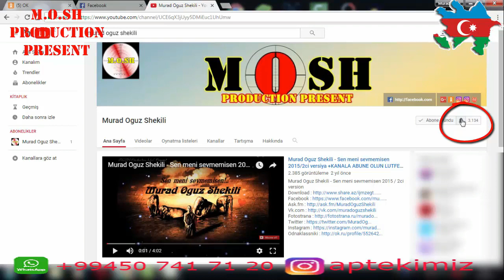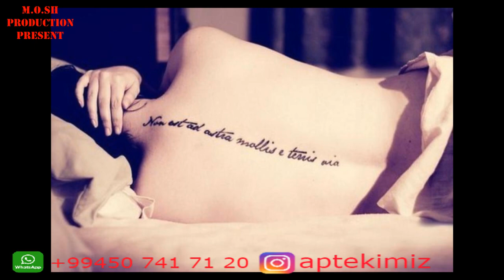Tattoo - doyme haqqinda bilmediyiniz her sey - 2017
Bu videoda doyme,tattoonun nece vurulmasi,ziyani ve elave tesirlerinden danisdim.